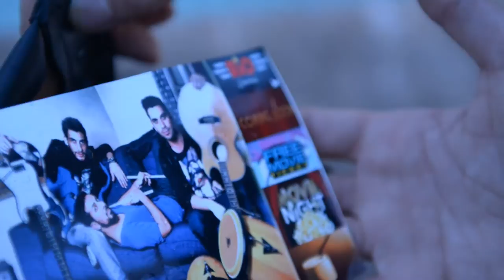ARAXTOI & Live Episode 2 - De megalwnw